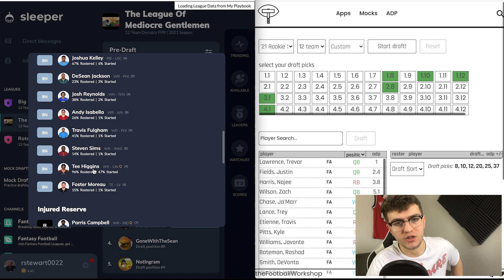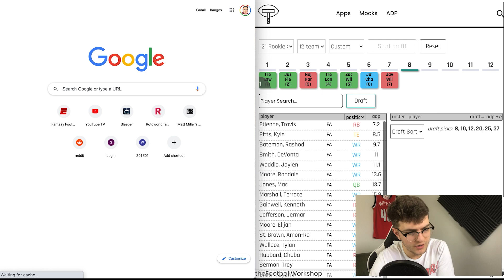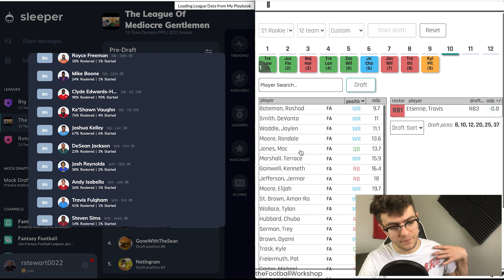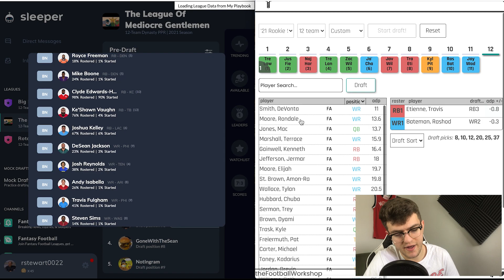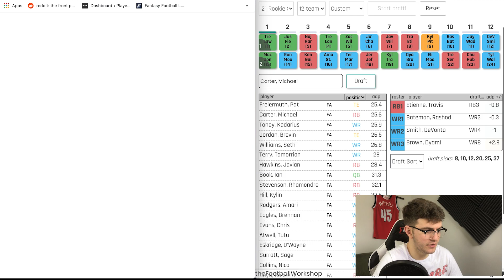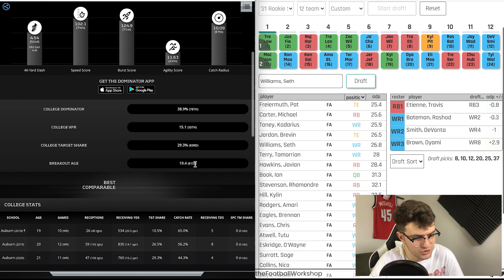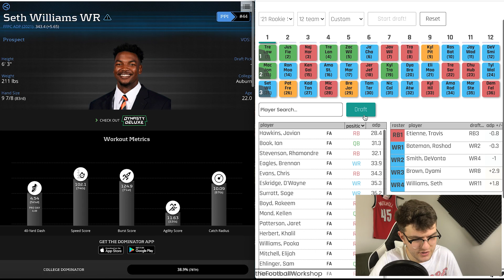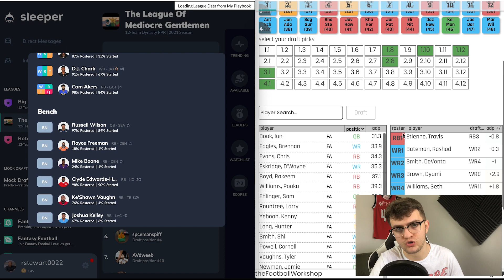Rookie Mock Draft(4 Rounds) - 2021 Dynasty Fantasy Football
2021 Fantasy Football Mock Draft *POST FREE AGENCY*

-+My Dynasty/Rookie/Seasonal Rankings
-+The Ultimate Rookie Database(BOA, Dominator Ratings, Combine Stats for ALL Prospects)
-+1 on 1 Trade Advice and Start/Sit Advice
-+Weekly Waiver Wire and Rest of Season Rankings
-+Other Dope Shit

-+Get trade advice
-+Get Startup Advice
-+Talk Fantasy Football
-+Get invited to future mock drafts for the channel